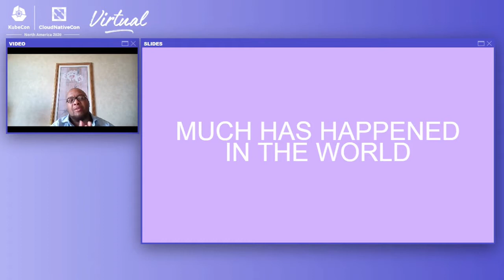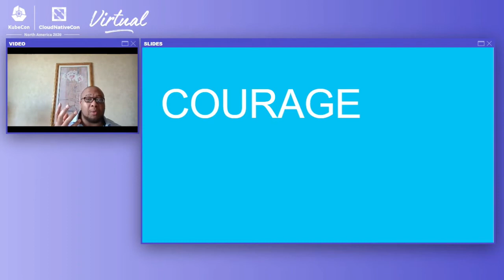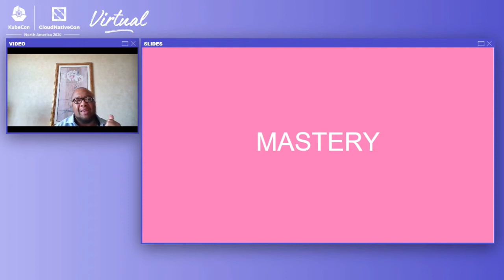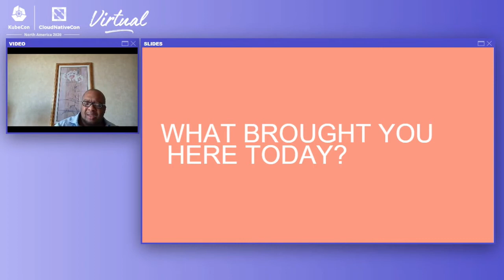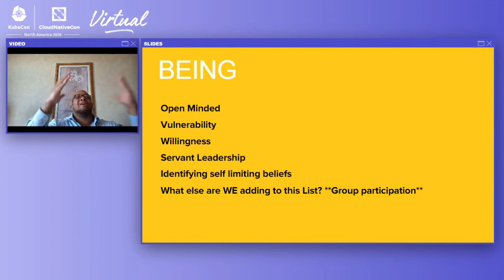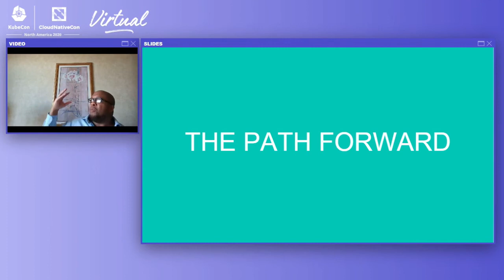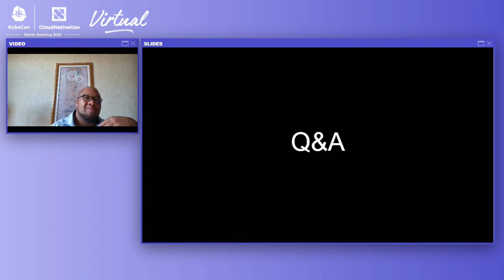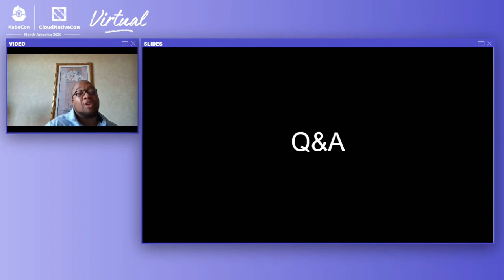Diversity + Inclusion Workshop: Removing Barriers to Innovation in Becoming... Christopher Lafayette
As we find ourselves at a pivotal time in history where racial equality has never been more important, join national and international speaker Christopher Lafayette as he shares best practices toward removing barriers to innovation.

Join us for a workshop on sharing, expressing and learning new ideas for companies and individuals toward becoming better allies for underserved communities in technology.